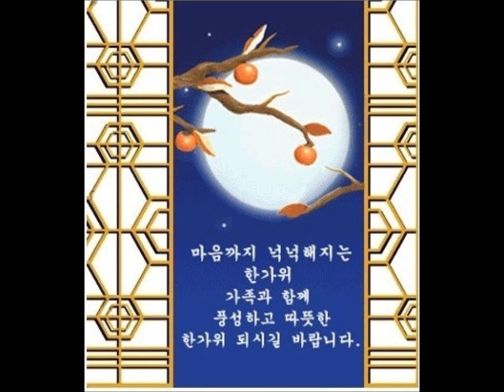환상의무드음악 CD4